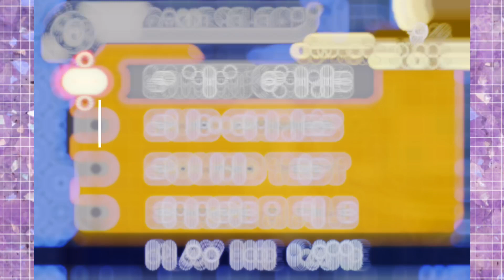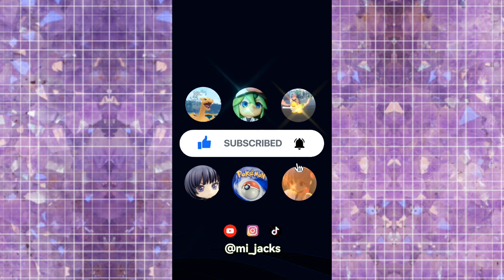Kirby Game : Samurai Sword Style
Hi I will start upload my gaming video Kirby : Nightmare in dream land gameplay! hope we can fun together.

Kirby : Nightmare in dream
Let's play Epic Adventures of Kirby: Nightmare in Dreamland
Kirby game  Embarking on a Dreamy Adventure with Kirby: Nightmare in Dreamland Kirby: Nightmare in Dreamland Kirby gameplay Kirby game Kirby series Dreamland adventure Nintendo Nintendo Game Boy Advance Retro gaming Classic platformer Let's play Kirby Gaming walkthrough Kirby's abilities Game commentary Retro gaming nostalgia Dreamland world Kirby's Adventure series Boss battles Power-ups and abilities Classic Nintendo games Kirby fans